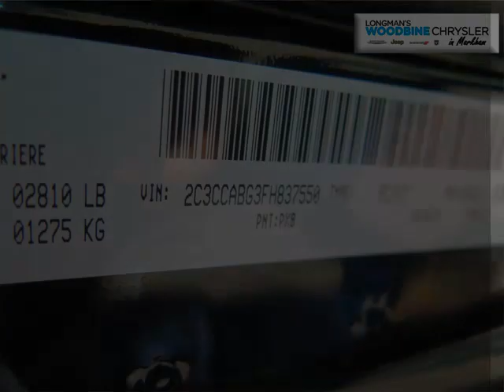Woodbine Chrysler - 2015 Chrysler 300S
Woodbine Chrysler - 2015 Chrysler 300S  UC5213